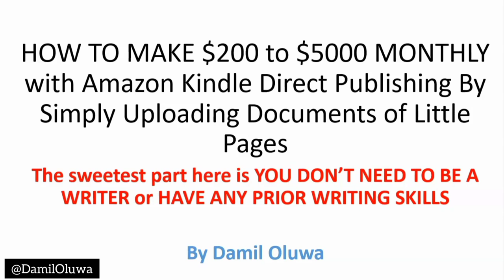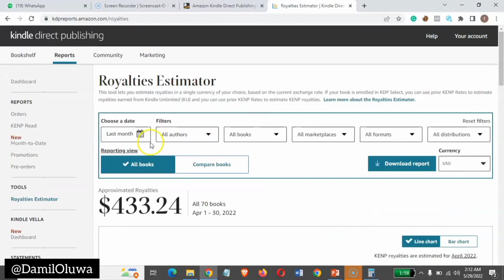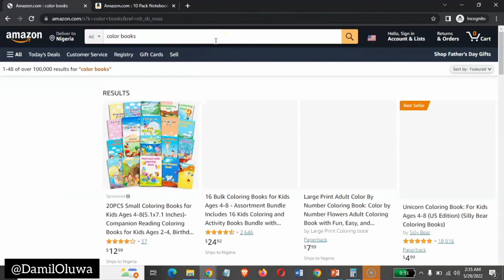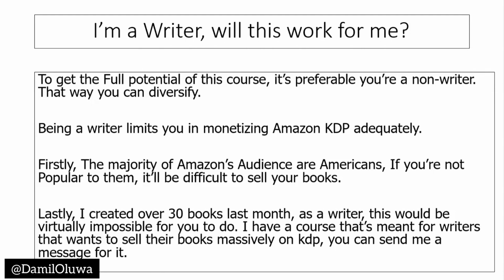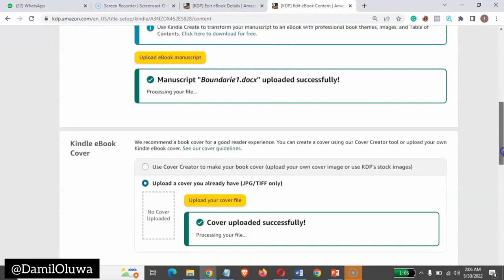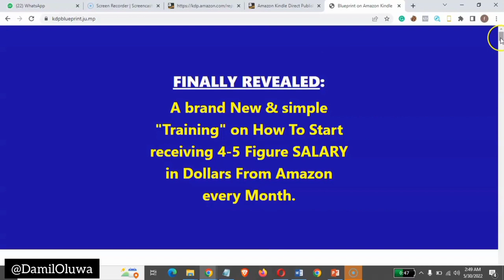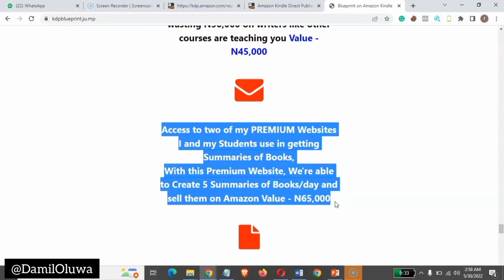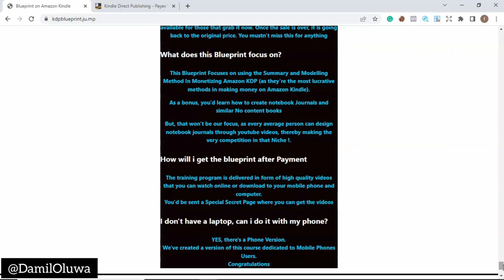Make $200-$5000 a month with Amazon Kindle Direct Publishing.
Kindle Direct Publishing is Amazon's publishing platform allowing independent authors to access readers worldwide.